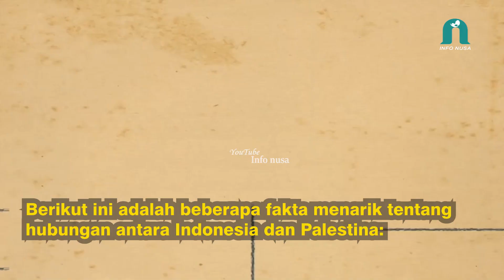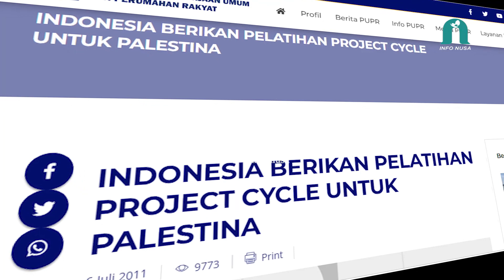6 FAKTA KEDEKATAN INDONESIA & PALESTINA YANG PERLU DI KETAHUI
6 FAKTA KEDEKATAN INDONESIA & PALESTINA YANG PERLU DI KETAHUI

tag video 6 FAKTA KEDEKATAN INDONESIA & PALESTINA YANG PERLU DI KETAHUI,INDONESIA PALESTINA,indonesia dan palestina,indonesia dan palestina saudara,timnas palestina tiba di surabaya,timnas palestina tiba di indonesia,tiket timnas indonesia vs palestina,timnas indonesia vs palestina,cetak gol idn,timnas indonesia,fifa matchday juni 2023,hbs timnas,berkah timnas,sgbt surabaya,aneh di dunia,love indonesia,aneh tapi nyata,rakyat palestina,data fakta